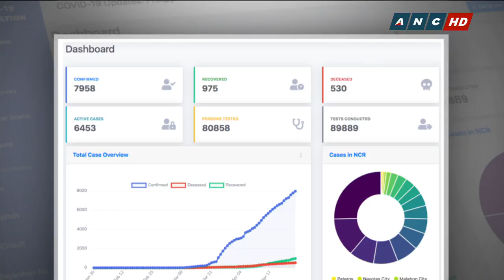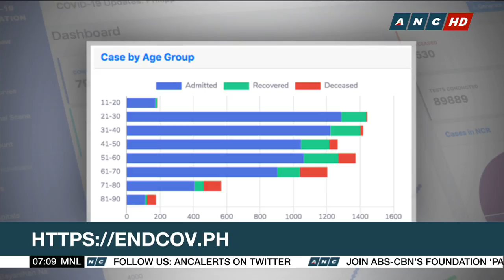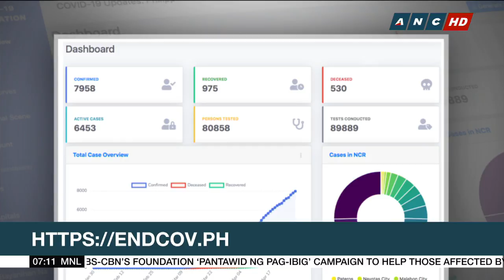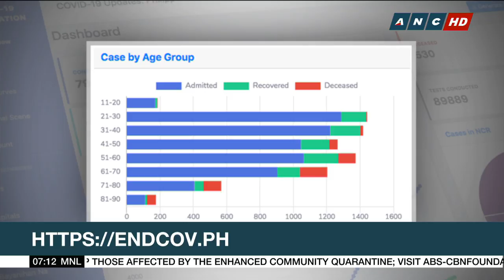U.P. Covid-19 response team provides faster tracking of cases with new online data-collection system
The University of the Philippines' Covid-19 response team is providing a faster way to track coronavirus cases in the country through an online data-collection system, 'EndCov.Ph'.